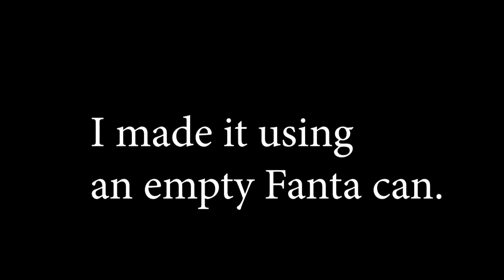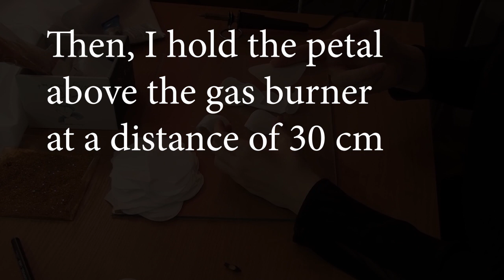🎄🎀Master class "Making a flower"🎄🎀